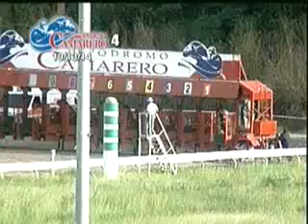OCTOBER 13 - RACE 4